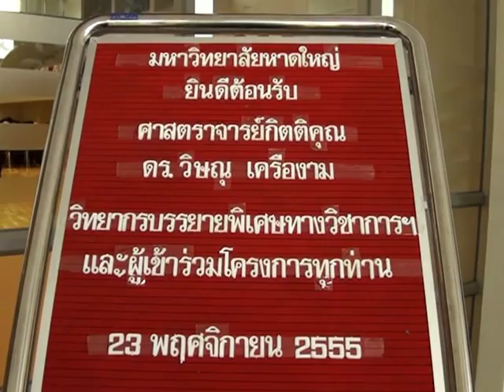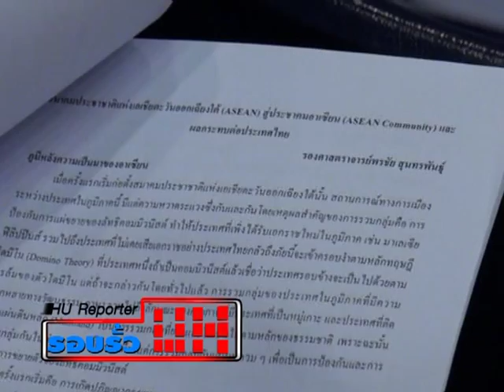บรรยายพิเศษ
บรรยายเรื่องอำนาจรัฐกับการบริหารประเทศภายใต้การเปลี่ยนแปลงสู่ประชาคมเศรษฐกิจอาเซียน พ.ศ.2558
โดย ศ.กิตติคุณ ดร.วิษณุ เครืองาม ณ ศูนย์กีฬาและกิจการนักศึกษา มหาวิทยาลัยหาดใหญ่